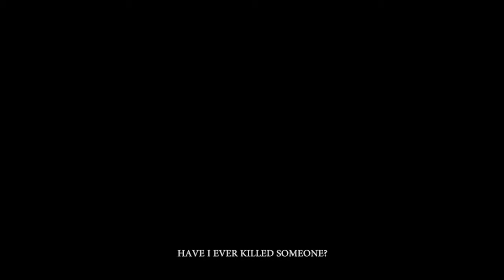[LS-RP] City of Life and Death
What does it mean to close your eyes? What does life mean to you? In Los Santos people come and go. A little promo video I made for the Tottori-rengokai on Los Santos Roleplay, a faction I run with a couple of people.